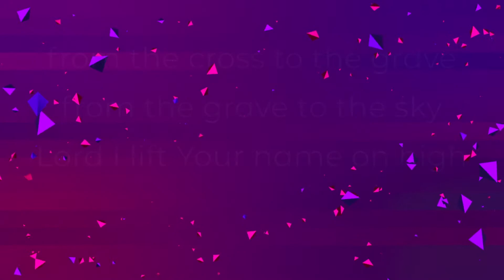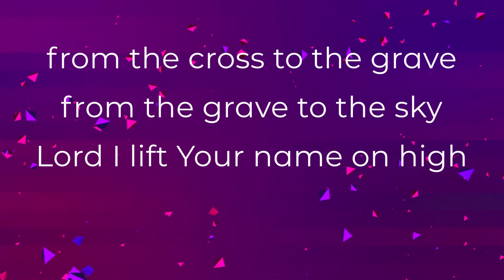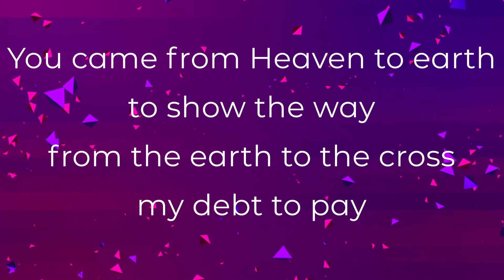Simpson United Methodist Church - Lord I Lift Your Name on High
The praise band worship through the song Lord I Life Your Name on High
Piano and vocals: Jason McDougall
Vocals : Cyndi Arbour
Drums: Larry Arbour

Simpson United Methodist Church
Pullman, WA

Pastor Lesli McGowan
Director of Music Jason McDougall